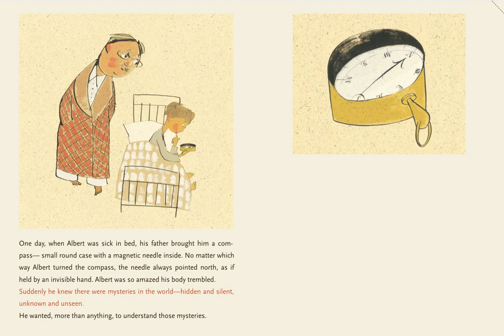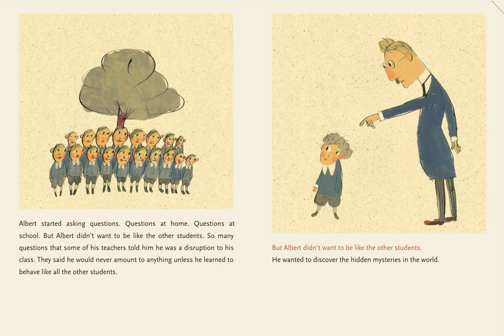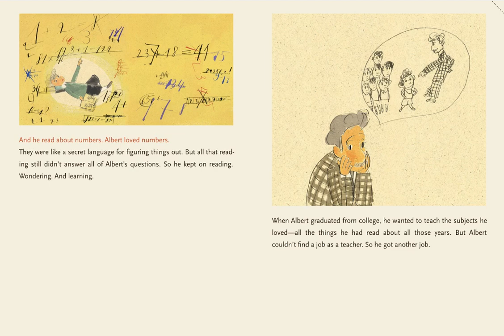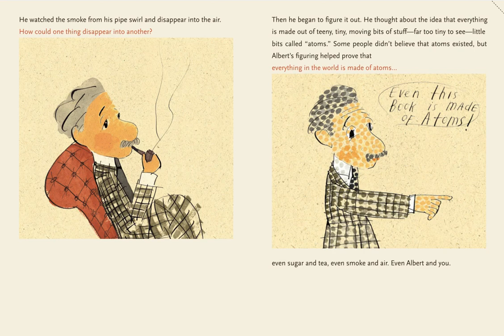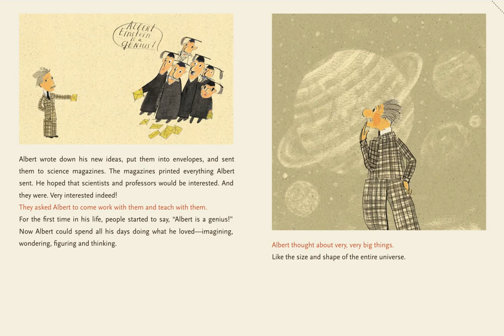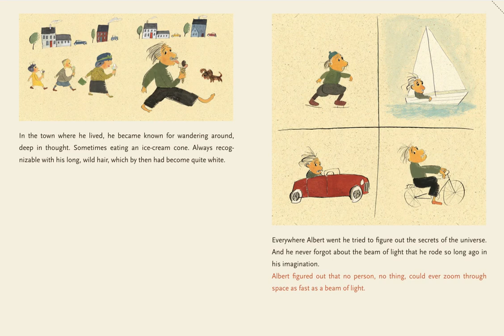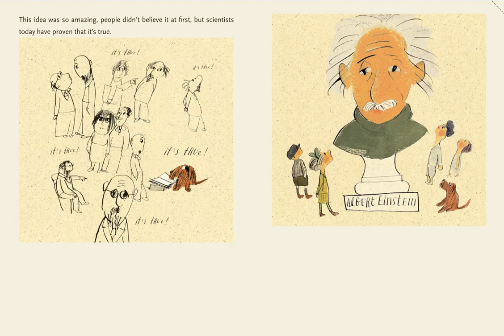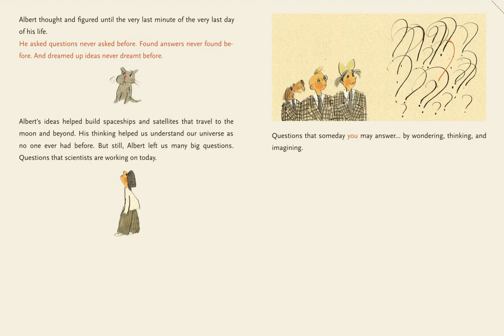On a Beam of Light: A Story of Albert Einstein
Episode 42: On a Beam of Light: A Story of Albert Einstein